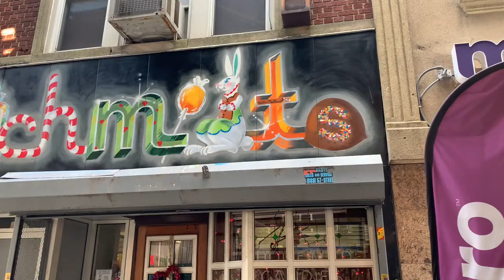Zingo TV Presents | Schmidt Candy - Best hand-made candies in New York City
Schmidt Candy is a more than 90 years old candy shop present in New York which sells the best hand-made candies around. Enjoy more such videos exclusively on ZingoTV. SubscribeNow.

Welcome to the next frontier of digital media and distribution. CROWDtv is a new OTT_platform that is pulling the plug on conventional TV by offering content that connects influencers and underserved audiences at the intersection of passion and aspiration.

For access to CrowdTV, download the ZINGOTV app on the app store